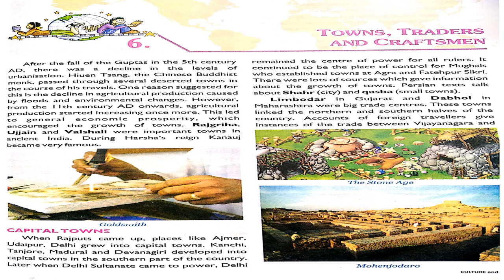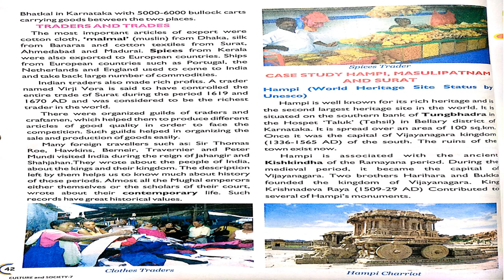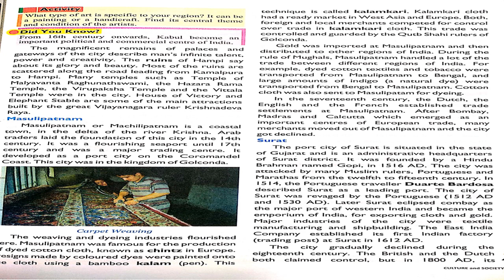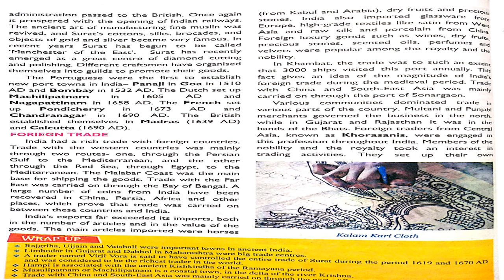7 CLASS SOCIAL STUDIES LESSON - 6 GRAND AMAR PUBLIC SCHOOL